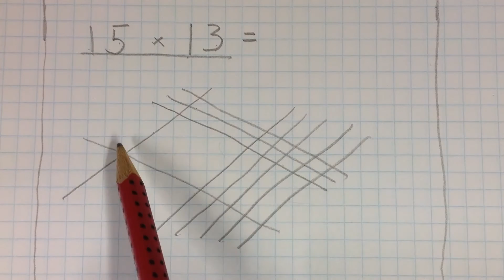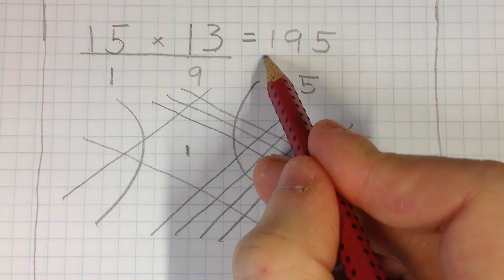At gange med streger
En alternativ måde at gange på.